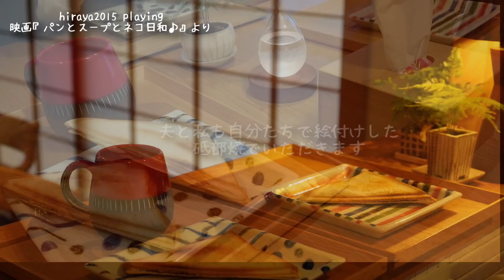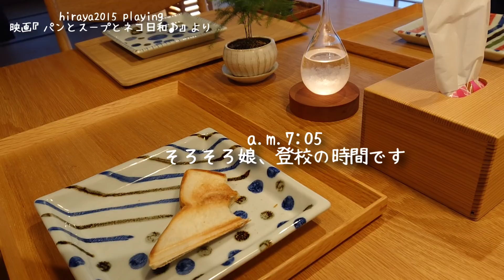【シンプルな暮らし】40代主婦vlog｜平日の朝活｜ルーティン｜朝食と家事｜春の習慣｜お庭の手入れ｜昼食｜小さな家｜平屋｜morning routine｜japan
主婦の平日ルーティンです。朝6時～昼12時半までを撮影しました。朝食、家事、庭掃除、昼ごはんまでです。
It is a weekday routine of a housewife. I shot from 6 am to 12:30 pm. Breakfast, housework, garden cleaning, and lunch.

イッタラ カステヘルミ ボウル

美濃焼 リンカ 17cmプレート
美濃焼 リンカ 七寸皿 21.5cmプレート